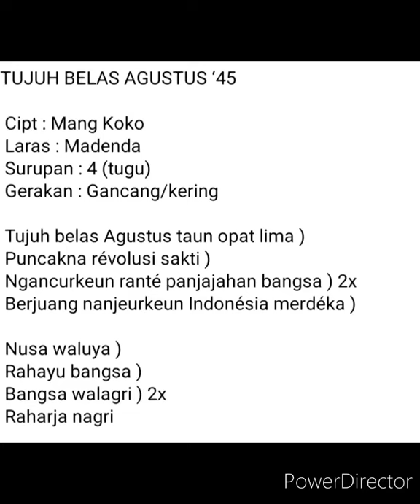Spirit For MY INDONESIAN. sing a song "Tujuh belas Agustus tahun Opat lima" (Sundanis Song).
lagu Sunda "Tujuh belas Agustus tahun Opat lima"
smangat kebangsaan Untuk  Ibu pertiwi, Sunda Nusantara  Indonesia.

penyanyi : Muhamad Reksan.
ciptaan.   : Koko Koswara